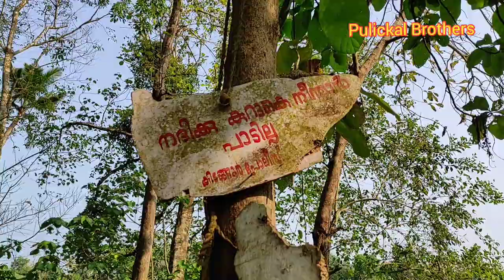part 5 ശ്രദ്ധിക്കപ്പെടാത്ത നല്ല നല്ല സ്ഥലങ്ങള് പരിചയപ്പെടാം. Pulickal Brothers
Hello friends we are here with the next part of the topic ശ്രദ്ധിക്കപ്പെടാത്ത നല്ല നല്ല സ്ഥലങ്ങള് പരിചയപ്പെടാം.

Here is the links of the first, second, third and fourth part:-